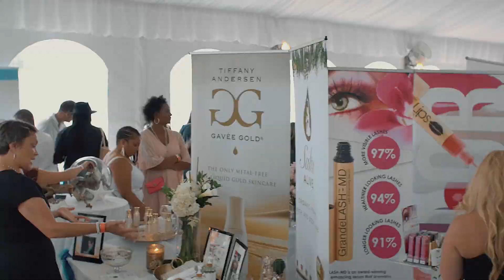Jill Zarin's 5th Annual Luxury Luncheon - Vinny Vinsane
Vinny Vinsane and Daniel Maguire attend Jill Zaren's 5th Annual Luxury Luncheon Benefiting Thyroid Cancer in South Hampton Bay during the 2017 Vinsane Summer Tour.